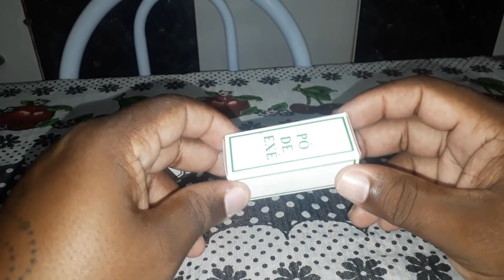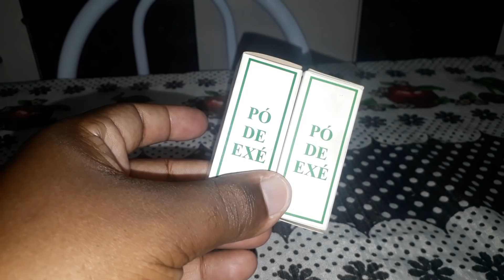PÓ DE AMARRAÇÃO E SEPARAÇÃO meu zap 021993863234